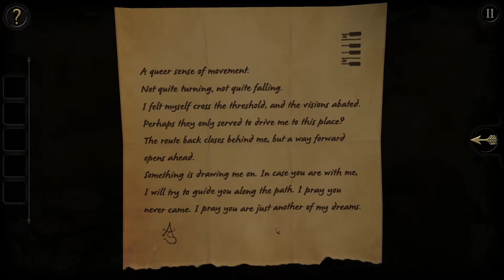The Room Final Chapter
The Room by Fireproof Games

A mysterious invitation leads us to an abandoned house. In the room safe laced with strange carvings and on top, a note from someone named A.S. a room full of strange magic and puzzles.

What the Dice?!